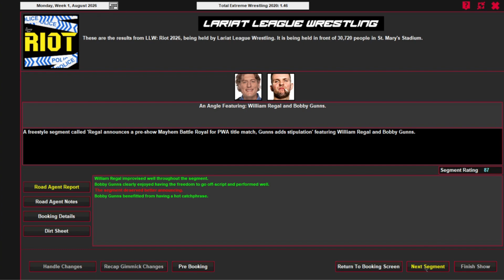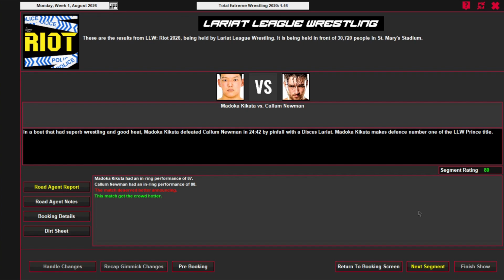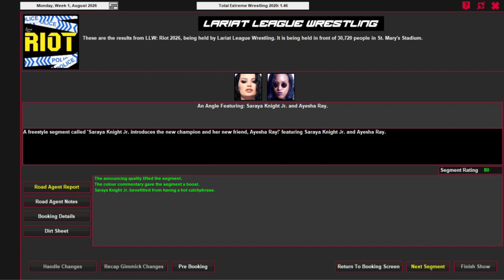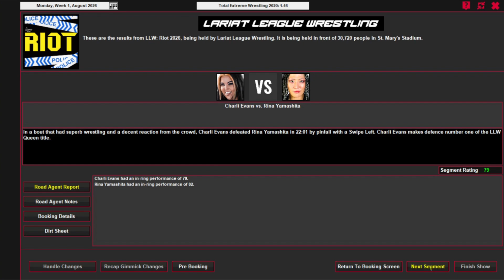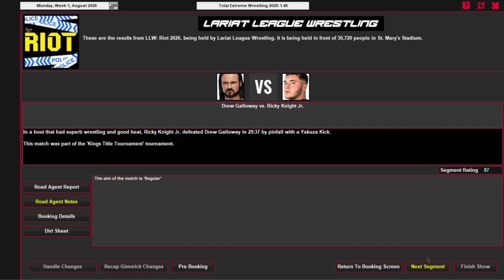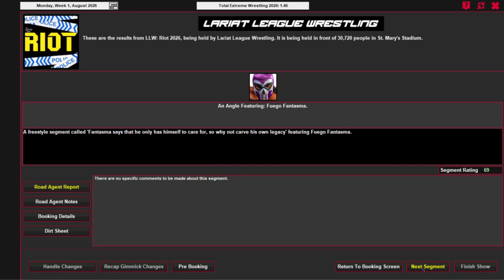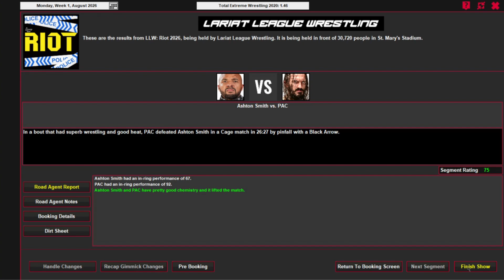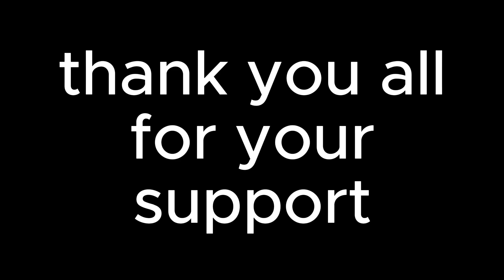LLW RIOT 2026 | Local to Global Episode #57 (TEW 2020)